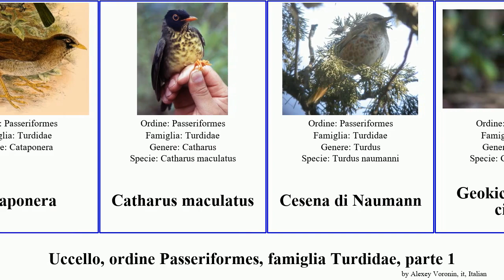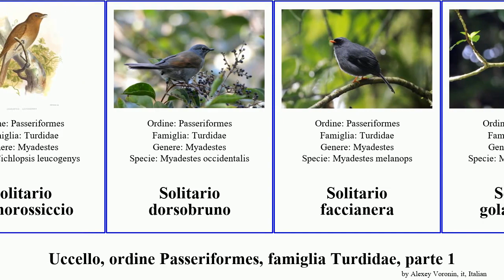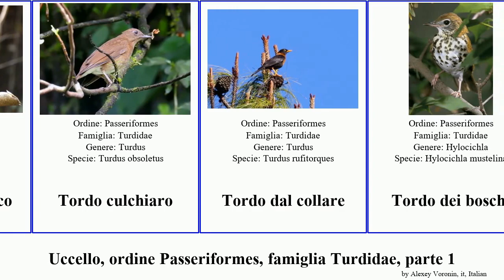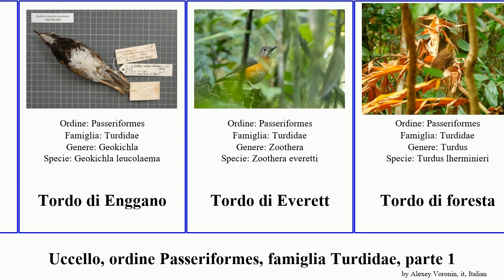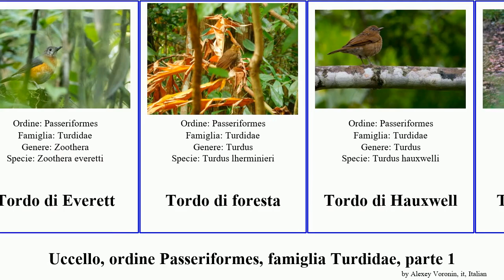Uccello, ordine Passeriformes, famiglia Turdidae, parte 1 tordo solitario delle bird nero della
uccello ordine Passeriformes, famiglia Turdidae, parte 1.
bird of Order Passeriformes Family thrush, Part 1, language: it.

Alacorta di Gould
Azzurrino occidentale
Azzurrino orientale
Azzurrino montano
Cacciafrutta pettonero
Cataponera
Catharus maculatus
Cesena di Naumann
Geokichla citrina citrina
Merlo aligrigie
Merlo collobianco
Merlo dal collare
Nesocichla eremita
Sialia
Solitario brunorossiccio
Solitario dorsobruno
Solitario faccianera
Solitario golarossiccia
Solitario guancebianche
Solitario ardesia
Solitario delle Ande
Solitario di Townsend
Solitario di Cuba
Solitario nero
Tordo codarossiccia
Tordo dorsorossiccio
Tordo panciarossiccia
Tordo pettocamoscio
Tordo pigliamosche rossiccio
Tordo pigliamosche di Finsch
Tordo alimacchiate
Tordo ardesia delle Ande
Tordo argilla
Tordo azteco
Tordo beccolungo
Tordo becconero
Tordo bianconero
Tordo bottaccio
Tordo cenerino
Tordo chiaro
Tordo chiguanco
Tordo cioccolato
Tordo codalunga
Tordo collobianco
Tordo culchiaro
Tordo dal collare
Tordo dei boschi
Tordo del Giappone
Tordo della Cina
Tordo della Sonda
Tordo delle Bonin
Tordo delle Comore
Tordo delle Izu
Tordo di Kurrichane
Tordo di Amami
Tordo di Baird
Tordo di Bass
Tordo di Bicknell
Tordo di Enggano
Tordo di Everett
Tordo di foresta
Tordo di Hauxwell
Tordo di La Selle
Tordo di Lawrence